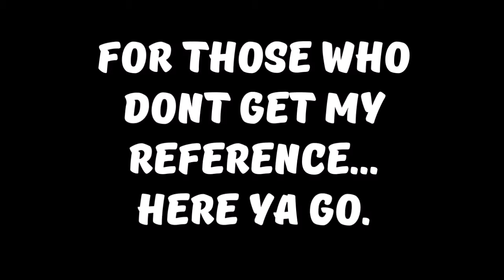4O8's Funnies Ep. 2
Everyone who helped this video come together.